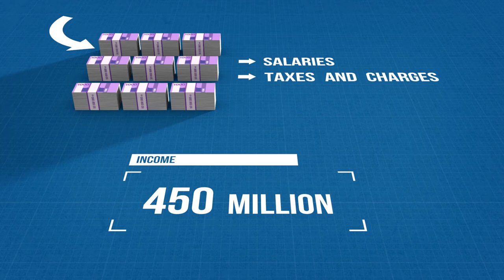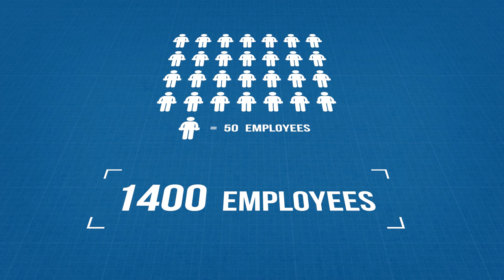The stockfish – a Norwegian success story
Each year, stockfish is exported for almost NOK 1 billion from Norway. Here, its ripple effects are told in just over a minute.